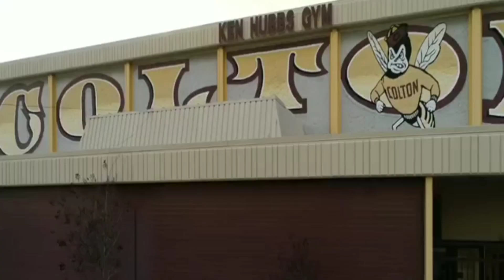RAW FOOTAGE OF FKM x JOKES CONCERT ( RIP BLACKIE FONTANA )( JUNE 2019! )